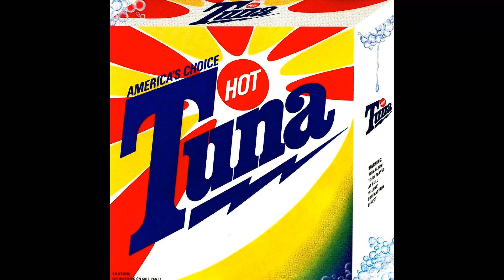"I Know You Rider"(2022)-Jason Dotson